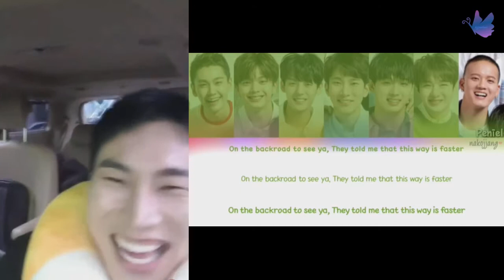Eunkwang messed up Peniel rap lyrics